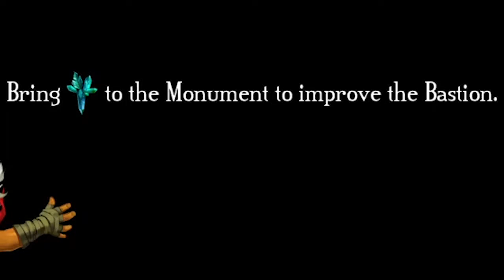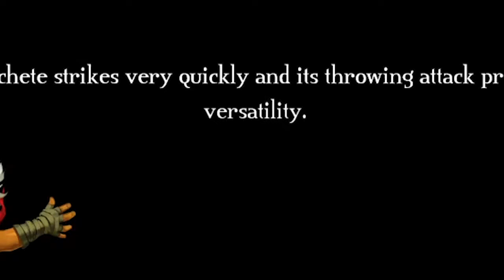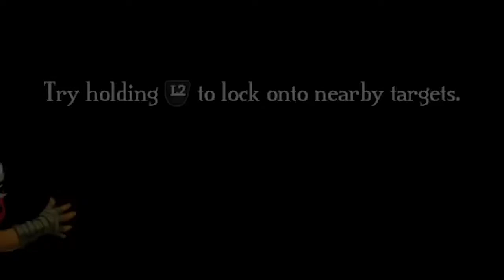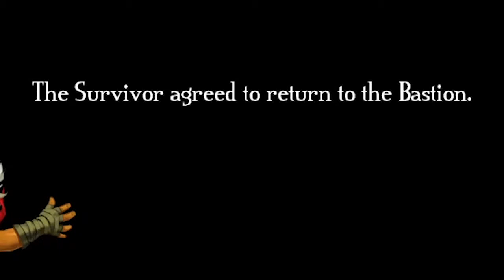Bastion 10 Minute Video Essay